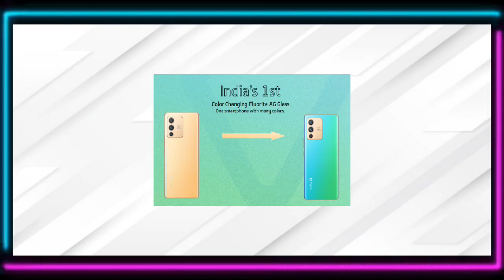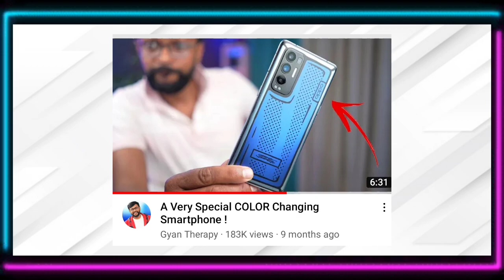How Colors Are Change In Smartphone? | How Colors Are Change in Vivo V23Pro?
Hello Dosto 🤟 Aaj Ki Is Video Me Main Baat Krne Wala Hu Ki Smartphone Apne Colors Ko Kaise Change🧐 Krta Hai, Agar Aap Jaanana Chahte Hai To Phir Aap Ye Video Ko End 🙏Tk Jarur Dekhna.